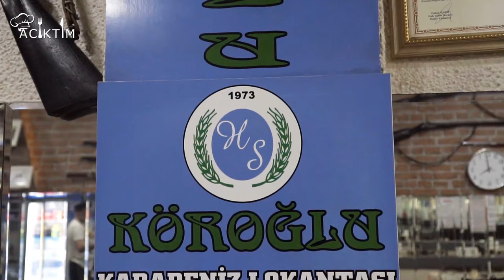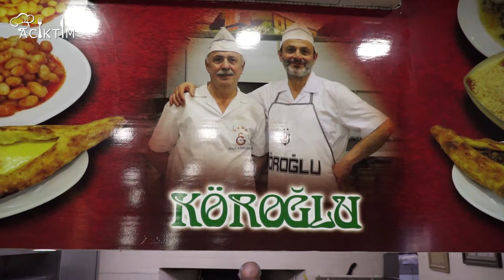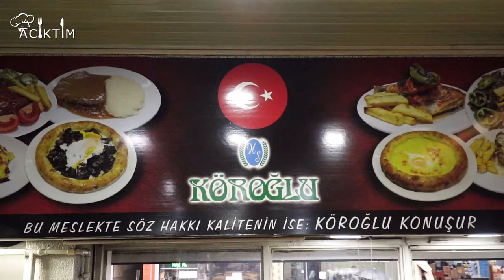Acıktım KÖROĞLU LOKANTASI ET DÖNER Kanki Canbaz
Gaziosmanpaşada Dönerin Kralını Yedik
KÖROĞLU Selim Abi  Bu İşi Biliyor...

Acıktımda Lezzetlerine Kefil Olduğumuz
Öncesine Tadıp  Tavsiye Ettiğimiz Lezzetleri
Bu Lezzetlerin Mekanlarını Sizlere Tanıtıyor Anlatıyor
İşin Sırrı Nerede Ustasından Bilgileri Sizler İçin Alıyoruz.

Acıkırsanız Acıktımda Sizlere Tavsiye Ettiğimiz Lezzetleri
Bi Tadın Bizdende Selam İletin İsteriz...

Acıktımda Bende Olmalıyım Diyorsanız BİZE YAZIN .

GELELİM LEZZETİNİZİ TADALIM ANLATALIM ...

Videomuzun Yorum Kısmına irtibat Bilgilerinizi Girer Ürününüz Lezzetiniz Hakkında Açıklama Yazarsanız Biz SİZE ACIKINCA ulaşırız ...